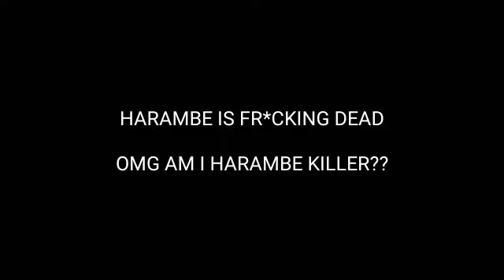hARAMBE KILL ER CAUGHT ON TAPE 😡😡😡😡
shitty arabfunny meme i made

i will get better at making funnies
someday